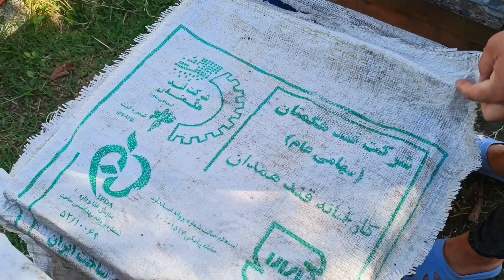آموزش زنبورداری : بازدید از کندو ها در بهار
سلام بر شما دوستان عزیزان و همراهان همیشگی.امیدوارم حال دلاتون شاد باشه و همیشه در پناه خدا و نعمت های بی پایان الهی باشید . عزیزان دل امروز بهخ لطف خداوند مهربان دوباره زمانی به ما بخشید تا بتوانیم آگاهی زیبایی از زندگی این جانداران زیبا را با شما به اشتراک بگذاریم عزیزان دلم امروز آماده شدیم برای بررسی تمام کندو های زنبورعسل برای برسی از نظر تغذیه عسل و خمیرشیرین و کیک گرده و همچنین بررسی و ضعیت ملکه زنبورعسل از لحاظ سلامتی و تخم ریزی ملکه.